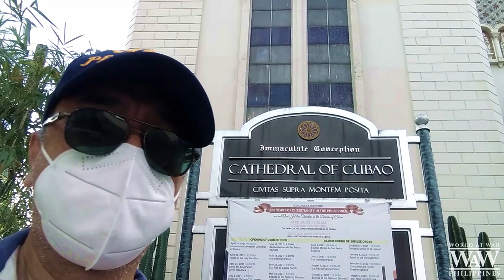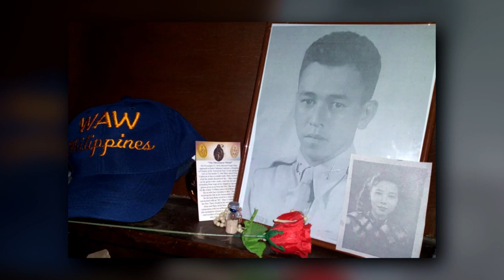A BLEAK IMMACULATE CONCEPTION (Episode 1 ~ WaW "World at War" Philippines)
Welcome to WaW "World at War" Philippines! We bring you documentary videos about World War 2 from perspectives of Filipino people and soldiers.

Episode 1: A Bleak Immaculate Conception